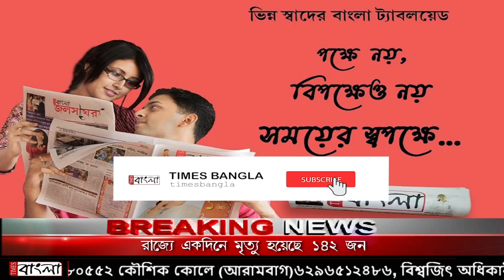বিজেপি ছেড়ে পুনরায় তৃণমূলে, পুননির্বাসন করালেন চামরাইলের তৃণমূলের সভাপতি সুভাষ রায়